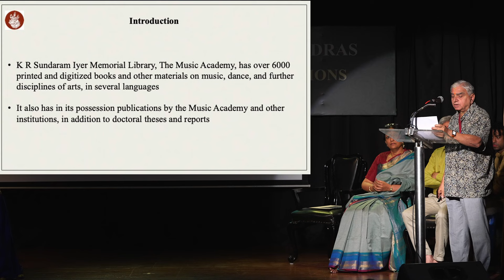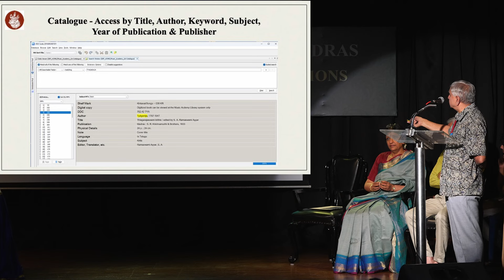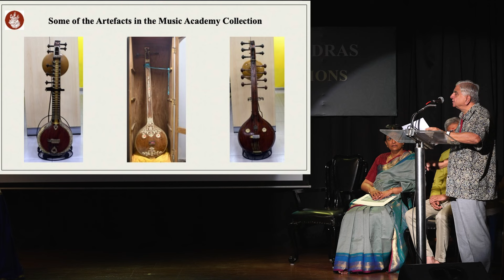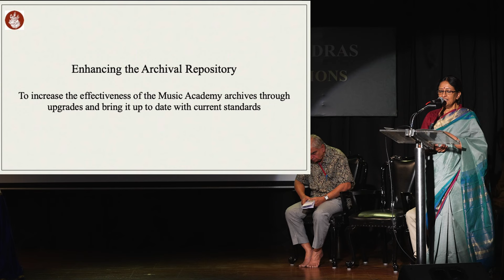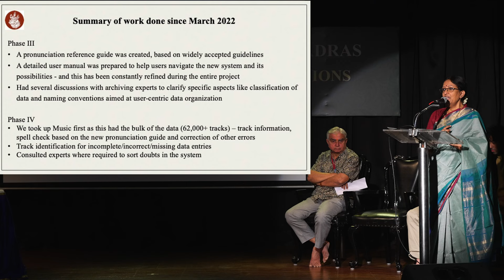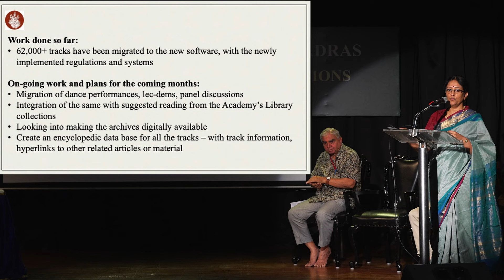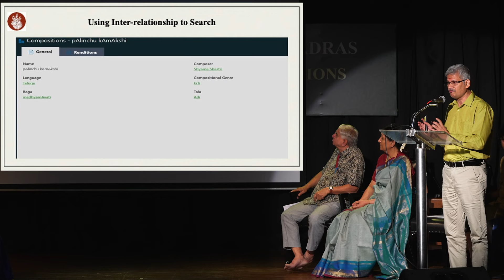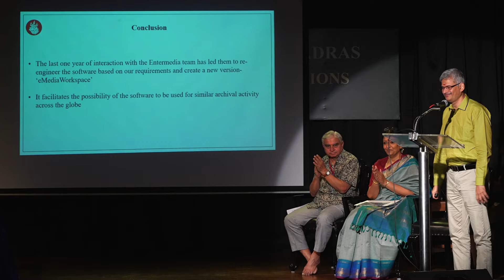LecDem - 24 Archiving Books, Artefacts and Music, The Music Academy experience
The Music Academy Madras 2023
Date & Time: Thu Dec 28th, 2023, 9.00 am
Speaker: Sri MK Jagadish, Vidushi Savita Narasimhan and Sri Suresh Vijayaraghavan